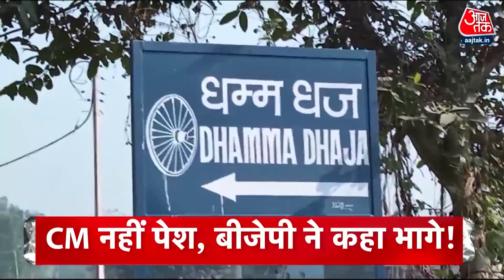Top Headlines Of The Day: Opposition March | BJP Vs Congress | Mayawati | Arvind Kejriwal | Aaj Tak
सांसदों के निलंबन विपक्ष का हल्लाबोल-विजय चौक तक मार्च...खरगे बोले-अगर ऐसा ही रवाया है तो सरकार अकेले ही चला ले संसद

उपराष्ट्रपति की नकल पर अपने-अपने चले कार्ड- जाट दांव के जवाब में कांग्रेस का दलित राग-- दिल्ली से जम्मू और देश भर में प्रदर्शन